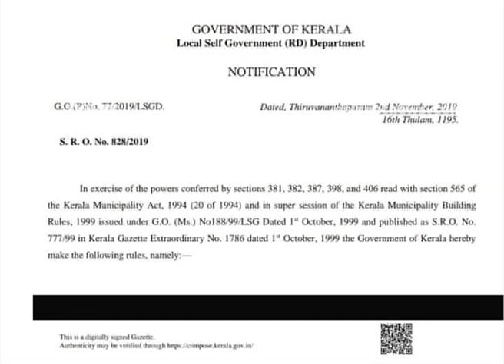മൾട്ടിപ്ലക്സ് കെട്ടിടങ്ങളുടെ ഉയരപരിധിയില്‍ ഇളവ്; കൊച്ചി സ്‌ക്വയര്‍ മാളിനെ സഹായിക്കാനെന്ന് ആക്ഷേപം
Concession on height limit of multiplex building